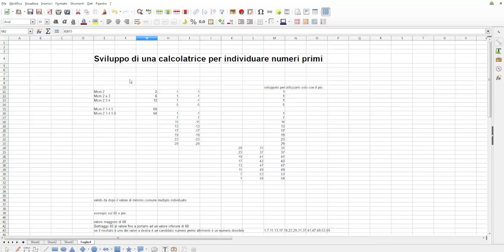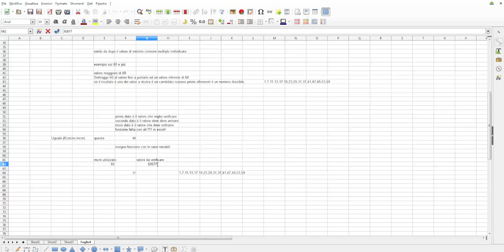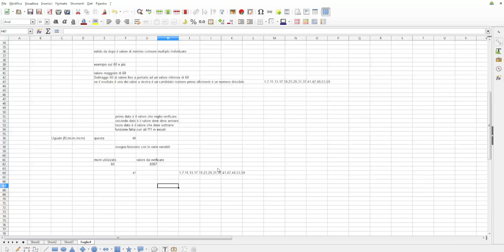Sviluppo di una calcolatrice per individuare numeri primi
Sto tentando di sviluppare un programma che determina quali sono i numeri divisibili, ottenendo una cerchia di numeri ristretta dove ho possibilità che siano numeri primi.